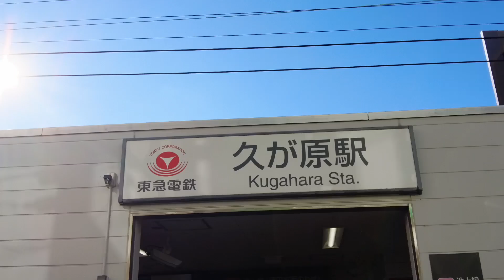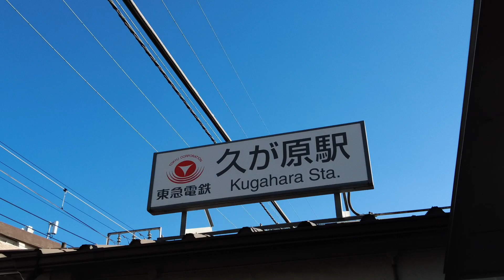Walking Around Tokyo (Kugahara) 久ヶ原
The area around Kugahara Station is one of the most affordable rents in Ota Ward. It is a quiet residential area with good public order, so it is an environment where everyone from singles to families can live with peace of mind. A popular shopping street stretches from the station square, and there are only homely private shops. It is a town where you can feel relieved when you come back without the hustle and bustle of the city. In addition, major supermarkets are open until late, so you can shop even if you come home late. If you walk a little, you can also see the nature of the Tama River, and it has a relaxed atmosphere.